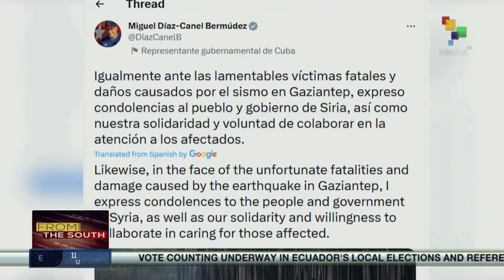FTS 12:30 06-02: Slow vote’s counting confirms victory of Revolucion Ciudadana Movement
6/02/2023
FTS 12.30
*More than 2,300 dead between Syria and Türkiye after strong earthquake
*In the UK health workers are back on strike